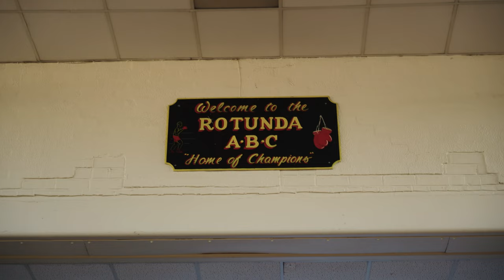Side By Side: Caoimhin Agyarko & Gary Cully Locked In For Dual Homecoming Fights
Long time friends and training partners Caoimhin Agyarko & Gary Cully are reunited in Liverpool training under the guidance of Joe McNally and Declan O'Rouke at the famous Routunda Gym ahead of their next outings on the respective Dublin (Nov 25) and Belfast (Dec 2) cards in consecutive weekends.